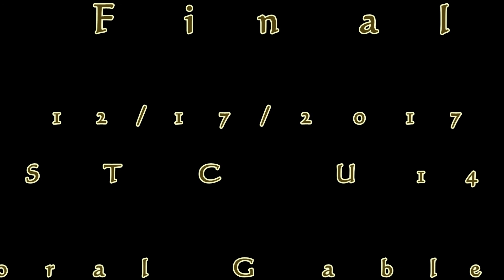BSTC vs Coral Gables